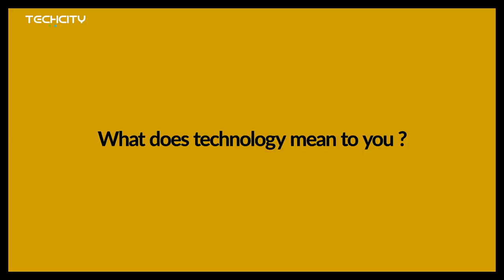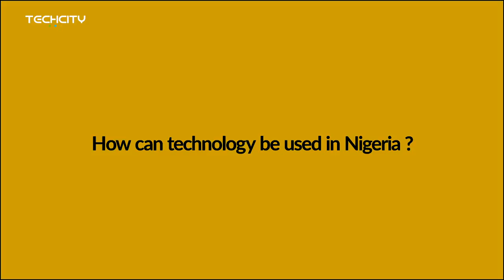Nigerian Children Speak on Technology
TechCity visted Federal Science and Technology College Yaba and got the students there to speak about what technology means to them.